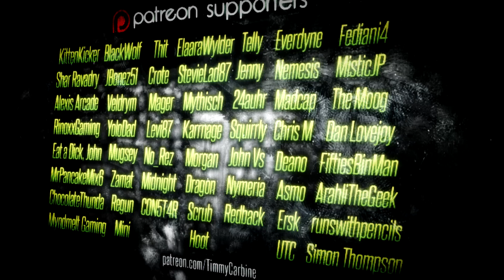Horizon Zero Dawn E26 || Stormbird Trophy || TimmyCarbine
Difficulty: Very Hard
--- About Horizon Zero Dawn ---
Take on the role of skilled hunter Aloy as you explore a vibrant and lush world inhabited by mysterious mechanized creatures.

Embark on a compelling, emotional journey and unravel mysteries of tribal societies, ancient artifacts and advanced technologies that will determine the fate of this planet, and of life itself.

--- Links ---
--- Social Media ---